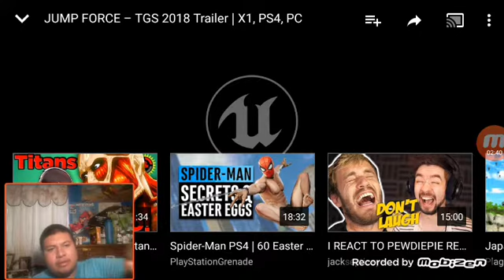React to Jump Force - TGS 2018 trailer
Let's see if they going to give us a release date